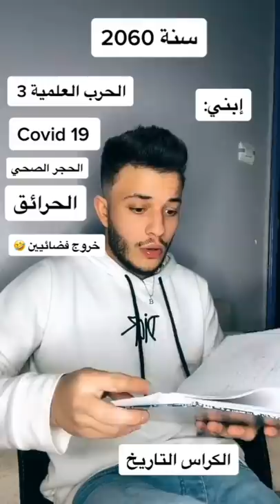أقوى المقاطع المضحكة على التيك توك 😂👏 ( الدخول المدرسي .. حنا و هوما ) اشبع ضحك مع الجزايريين 🤣🇩🇿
مرحبا بالكل القناة قناتكم وأنتم أصحابها تكبر بكم و بحبكم
نتمنى يكون عجبكم ... 😉😘

تفقدو القناة لمزيد من الفيديوهات المضحكة ❤

أو اتركو ذلك في تعليق هنا أسفل الفيديو